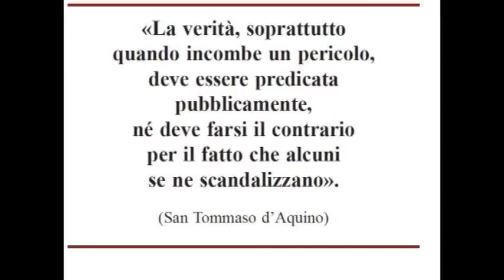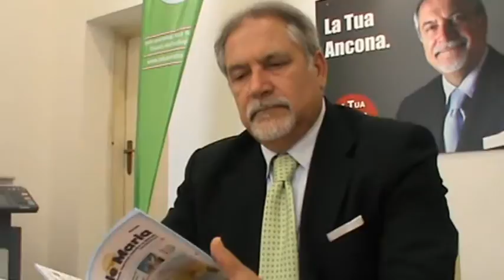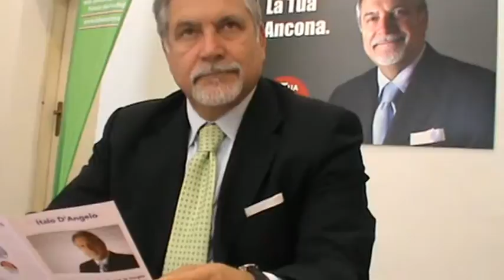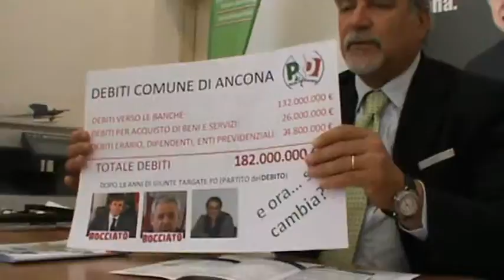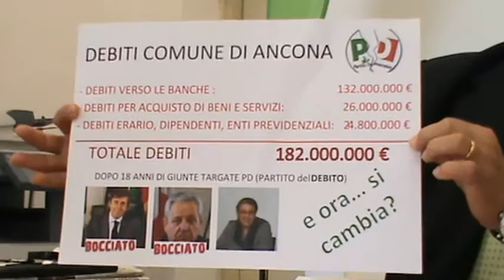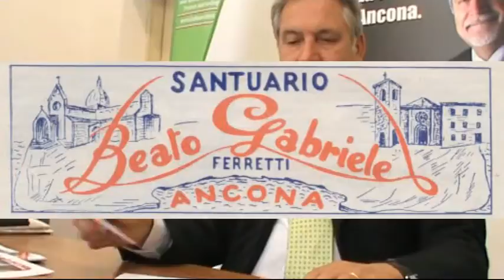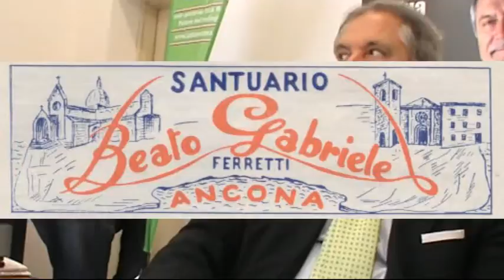My Edited Video